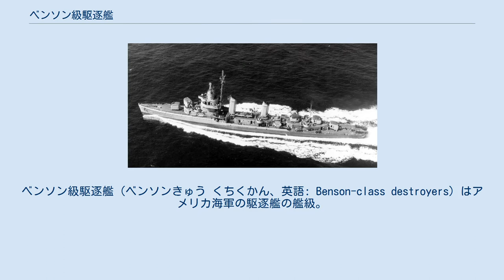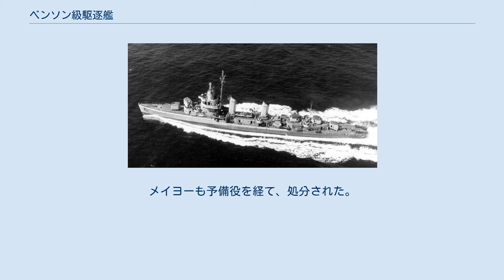ベンソン級駆逐艦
ベンソン級駆逐艦（ベンソンきゅう くちくかん、英語: Benson-class destroyers）はアメリカ海軍の駆逐艦の艦級。
ベンソン級にグリーブス級駆逐艦を含めてベンソン級とも呼ばれ、グリーブス級だけでなくブリストル級駆逐艦（リヴァモア級駆逐艦）も含めた総称として呼ばれることもある。
一番艦はウィリアム・シェパード・ベンソン提督に因み、命名されている。
 戦前からアメリカ海軍はロンドン軍縮条約の締結後、条約型駆逐艦の増強を行ってきたがマハン級駆逐艦以降、1,500トンの船体に強力な水雷戦能力を施したため、日本海軍の駆逐艦と同様に武装と重心の釣り合いがとれず、復元性が悪いトップヘビーの傾向を示す駆逐艦となってしまった。
 ベンソン級は当初、シムス級駆逐艦の改良型として計画された。
後述の通り、水雷装備はやや簡素化されているが、さほど重量は変化が見られず、兵装重量自体は前級よりも増え、ポーター級駆逐艦とほぼ同等となった。
また抗堪性向上のため、船体の強度を高めて機関の分離シフト配置を行い、防御力を高めている。
その上、船体のサイズもさほど変わっていないので、前級も当級も共に、トップヘビーが完全に改善されたとは言い難い。
なお、機関の分散配置によって缶室間隔が開いた事で二本煙突を持つ艦となり、グリッドレイ級駆逐艦以来しばらく続いた一本煙突時代はひとまず終えることとなった。
船体の設計はバブコック&ウィルコックス社とベスレヘム造船が担当したが、ベスレヘム造船側が独自開発の機関を搭載したいという要望が出され、比較研究を理由に二種類の機関を採用する事となった。
バブコック&ウィルコックス設計艦とベスレヘム設計艦の差異は煙突の断面にあり、前者は円形、後者は楕円形である。
前者の図面で建造されたグリーブスとニブラックをベンソン級から切り離してブリストル級駆逐艦（リヴァモア級駆逐艦）に編入するのは、これに起因する。
 主砲としては、初代ファラガット級以来のMk.12 38口径5インチ両用砲5門装備が踏襲された。
砲射撃指揮システム（GFCS）としても、同様にMk.37 砲射撃指揮装置が艦橋上に搭載されている。
一方、水雷装備に関しては、前級（シムス級）で水雷戦から砲撃戦思考に転換したため、シムス級の4連装魚雷発射管3基（射線12本）を当ベンソン級から5連装2基（射線10本）に減らされている。
 上記の通り、アメリカの条約型駆逐艦の悪癖としてトップヘビーがあったことから、これを改善するため、3・4番砲は砲盾を持たなかった。
また戦時中には3番砲や後部魚雷発射管を撤去を行ったが、こちらの撤去理由は対空火器の強化であったため、空いたスペースに40mm機銃や20mm機銃が増設され、重量の軽減には至っていない。
 本級は、条約失効した1937年後の1938年に計画、建造され、1940年の7月から9月にかけて最初の6隻が揃って完成した。
1941年度にも建造されて、1943年2月までに全30隻が勢ぞろいした。
 就役した時には第二次世界大戦が始まっており、アメリカが参戦するまで中立パトロール任務で船団の護衛任務に従事した。
太平洋戦争が始まってアメリカが参戦すると、地中海でイタリア軍やヴィシー政権下のフランス軍と戦い、大西洋や地中海戦線が落ち着くと太平洋に転戦して日本海軍とも戦った。
ドイツ空軍の爆撃で撃沈されたランズデール、第三次ソロモン海戦で撃沈されたラフィーとバートンの沈没艦を除いて、戦争終結後の1946年から予備役に入る。
ベンソンとヒラリー・P・ジョーンズの2隻は台湾に移った中華民国に、ウッドワースがイタリアに供与され、マディソン、チャールズ・F・ヒューズは標的艦として使用され沈没。
メイヨーも予備役を経て、処分された。
 ヒラリー・P・ジョーンズ（1943年撮影）